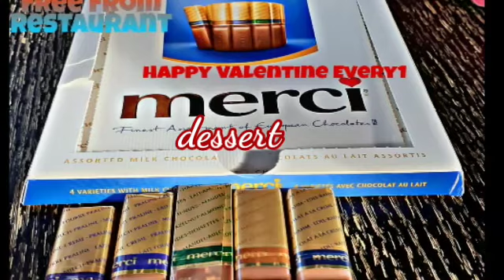Valentine is for Every1!!!!Happy ❤❤❤ Day...l Yhann Vlog